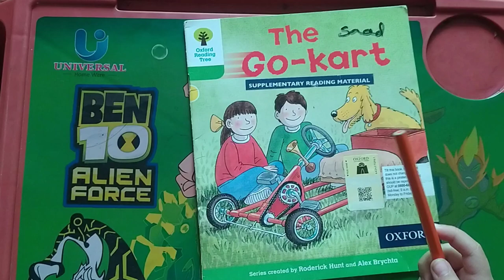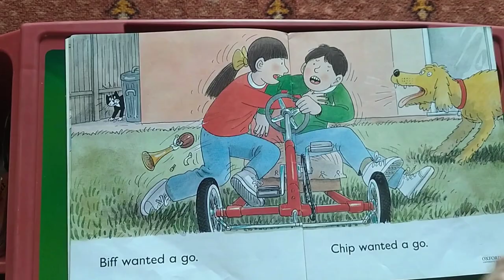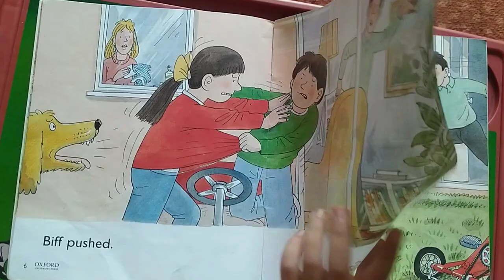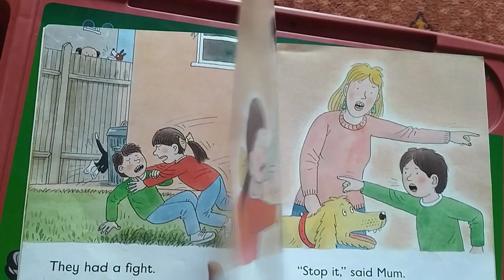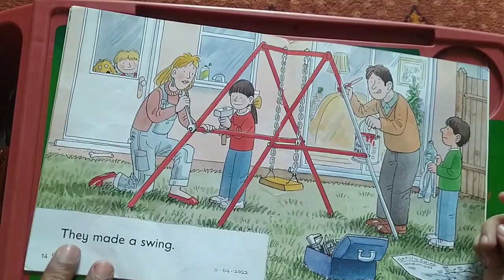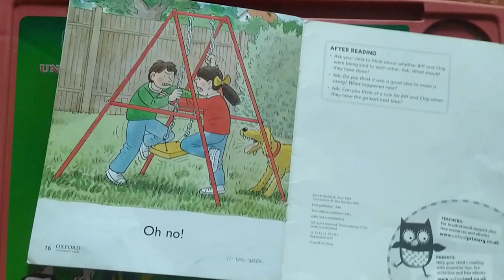The Go-Kart: Interactive Discussion (Oxford Reading Tree - Stage 2) | Biff, Chip and Kipper stories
The Go-Kart
Biff, Chip and Kipper stories
Interactive discussion with kid @thelynxschool2539